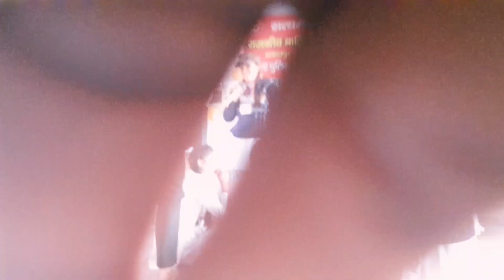🇮🇳Republicday के पर लडकियौ ने किया कोरोनो मास्क और लोकडाउन नाटक जरूर देखिए